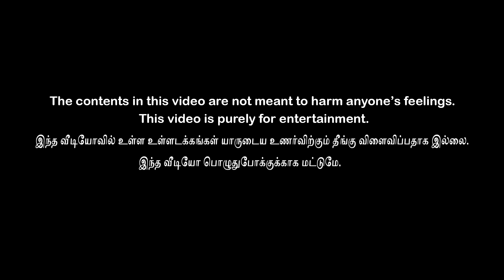Hindi Kusumbugal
Funny video of hindi vs tamil people 😄😄😄

Cast: Umashankar, Dhanish, Sathish, Kathir.
Editing: Prabhu Nithyanandham
Camera: Antony
Concept By: Shiva Perumal